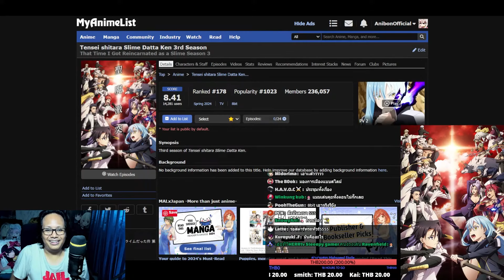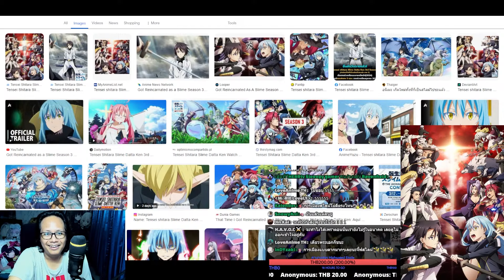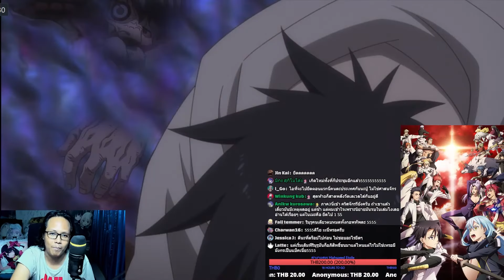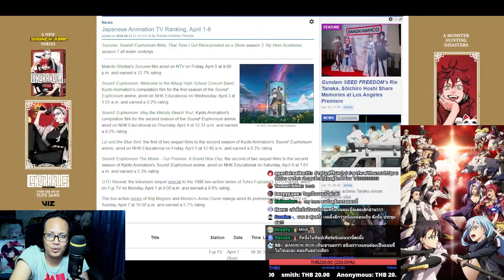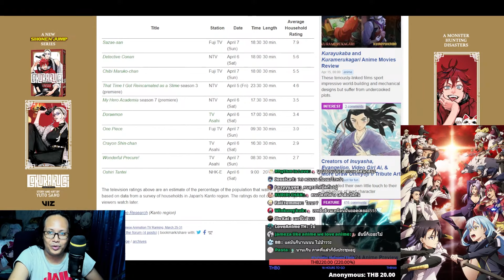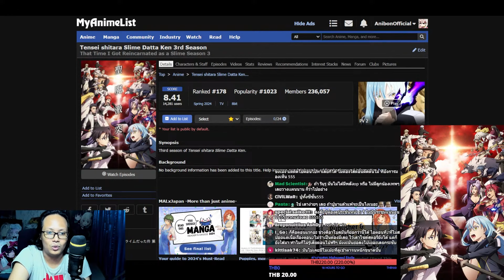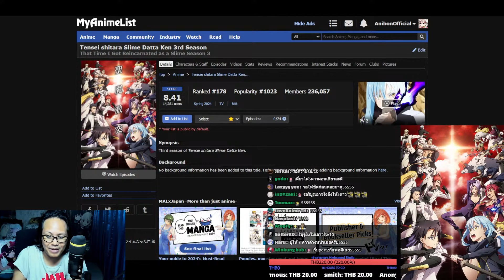เหตุผลที่ผม เบื่อ อนิเมะ Slime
ถาม : เธอจะยังประชุมอยู่อีกหรอ ?
ตอบ : ตลอดไป ...

ส่ง Meme หัวข้อ LIVE และเสนอความเห็นต่อรายการ มาให้ผมได้ที่ Twitter

ทุกท่านสามารถเข้ามาช่วยปรับปรุงและสร้างสีสันให้กับ Server Discord ของ ANIBON